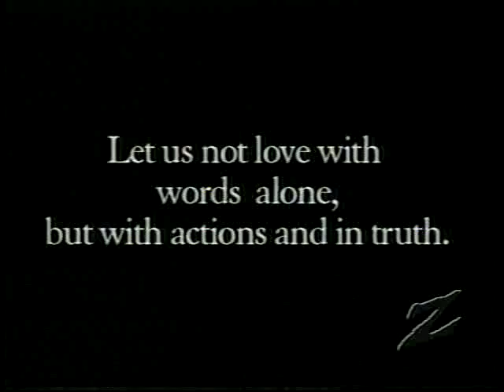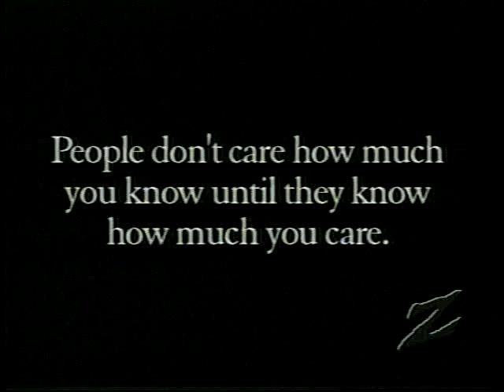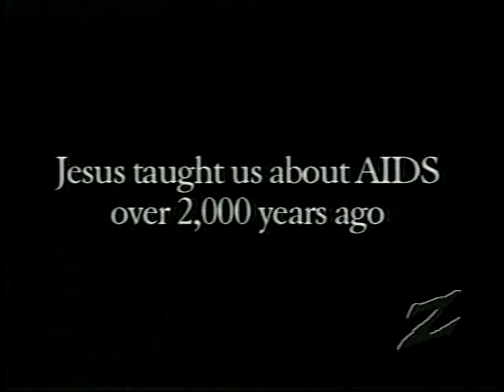Kathy Troccoli & Friends - Love One Another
A song from 1997 about loving those with HIV / AIDS sung by Kathy Troccoli, Amy Grant, Gary Chapman, Michael W. Smith, Sandi Patty, Kevin Smith (dc Talk), Vestal Goodman, 4Him, Carman, Phillips Craig & Dean, Out of the Grey, Mark Lowry, Sierra, Carolyn Arends, Jaci Velasquez, Clay Crosse, Lisa Bevill, Greg Long, Christafari, Marty McCall (First Call), Helen Baylor, Jane Pascal, Aaron Jeffrey, Benjamin, Phil Joel, Mark Stuart and Bob Herdman (Audio Adrenaline), Tony Vincent, Sarah Masen, Billy and Sarah Gaines, and Ashley Cleveland.